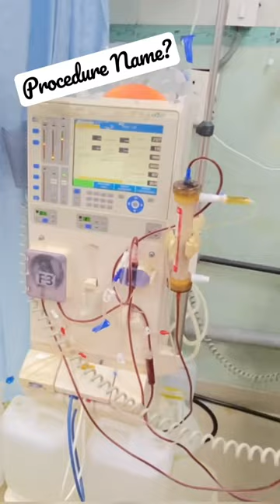Procedure Name?Correct answer will be pinned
ABO immunotherapy
ABO column
Immunoabsorption
Immunoadsorption
Plasmapheresis
What is plasmapheresis
Plasmapheresis and Modalities
Plasma Exchange
Plasmapheresis procedure video
Plasmapheresis in autoimmune disease
What is Plasmapheresis
Plasmapheresis
Plasma exchange
Therapeutic plasma exchange
therapeutic plasmapheresis
Plasmapheresis treatment
What diseases require plasmapheresis
Plasmapheresis total plasma exchange
What Is Plasmapheresis
Uses of Plasma Exchange
Plasmapheresis Dialysis
plasma therapy
Plasmapheresis treatment PLASMA EXCHANGE THERAPY Plasma Exchange
PLASMA EXCHANGE THERAPY PLASMAPHERESIS TUTORIAL
Plasma Exchange Therapy
Plasmapheresis & IVIG for GBS.
Successful Kidney Transplant Plasmapheresis In Medanta

Kidney Transplant and Plasmapheresis
Dialysis process |

Therapeutic plasma exchange - Dr. Friedman (Mount Sinai)

Plasmapheresis, Part- 2/Therapeutic plasma exchange (TPE)/Plasma exchange/Therapeutic plasmapheresis

8:28
NOW PLAYING
Grifols - Plasma Donor to Patient

130K views
6 years ago

GBS-CIDP Foundation International
A video providing a firsthand look at the production of plasma therapies, from plasma donor to patient. Questions about ...

created the world's largest network of plasma donor centers | verified through the national donor deferral | perform a minimum of eight distinct tests on each donation
3 moments

8:51
NOW PLAYING
Plasmapheresis in COVID-19

730 views
2 years ago

Dobri Kiprov
Dr. Kiprov discusses the role plasmapheresis and related modalities in the treatment of COVID-19.

44:52
ch whole blood is removed from a donor or patient and centrifuged ...

16:03
NOW PLAYING
Plasmaphérèses prismaflex 1

4.7K views
3 years ago

lakhdhar dhouha
Étapes de mise en place d échanges plasmatiques avec albumine.

BANKER BLOOD | What is Plasmapheresis? | Plasmapheresis is a term used to describe when collecting plasma | It uses a machine that separates plasma from other blood components | Other blood components (red blood cells, white cells, platelets) are returned back to the donor | Does this Process Take Long? | Expect that a trained phlebotomist supervises the entire procedure
7 moments

6:56
NOW PLAYING
Apheresis Machine | Biomedical Engineers TV |

11K views
1 year ago

Biomedical Engineers TV
All the Credits has been mentioned at the end of the video.

Beginning of Apheresis Machine | What is Apheresis Machine ? | Types of Apheresis Machines | How does Apheresis Machine Works | Operating steps of Apheresis Machine
5 moments

56:32
NOW PLAYING
Basics Of Apheresis & Plasma Exchange

502 views
1 year ago

7.2K views
4 years ago

NxStage In-Center from Fresenius Medical Care
TM0971 Rev C.

25:56
NOW PLAYING
Rotation Exam Review: Therapeutic Apheresis 1

2.7K views
3 years ago

2:18
NOW PLAYING
PLASMA EXCHANGE

10K views
2 years ago

Dr. Vivek Goel Nephrology
A brief and concise videos on process and machinery of Plasma exchange . Plasma Exchange denotes removal of plasma from a ...

4:37
NOW PLAYING
Plasmapheresis in Neurologic Disease

2.6K views
4 years ago

lifestyleinmotion
Dr. Kiprov discusses the use of plasmapheresis by neurologists.

23:53
NOW PLAYING
Ass Prof Ayman Seddik - plasma Exchange in nephrology

136 views
1 year ago

1:34
NOW PLAYING
Plasmapheresis and Factors H and I

123 views
9 years ago

Atypical HUS Clinical Channel

3:40
NOW PLAYING
Therapeutic Plasma Exchange (TPE) Induced Rejuvenation

4.5K views
1 year ago

Dobri Kiprov
Recent studies have demonstrated that Therapeutic Plasma Exchange (TPE) effectively rejuvenates organ tissues in animals as ...

2:11
NOW PLAYING
Plasma Exchange - Myasthenia Gravis

4.1K views
12 years ago

drmdk
Cary D. Buckner, M.D. New York Methodist Hospital, Vice Chairman, Department of Neurosciences | Myasthenia Gravis Alliance ...

4:38
NOW PLAYING
Managing Cholesterol With Apheresis

plasmapheresis

PLASMAPHERESIS Gullien barre Syndrome
Patient Information abou